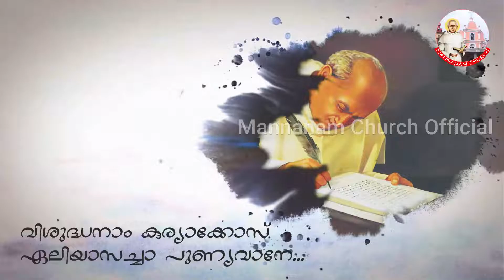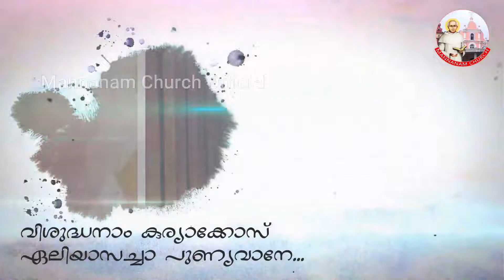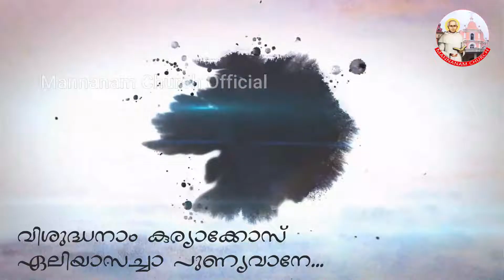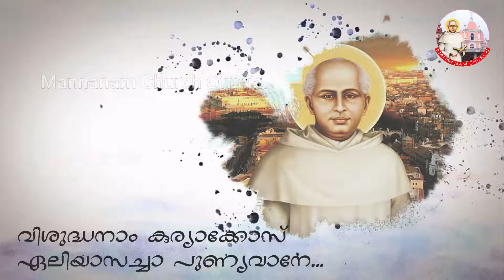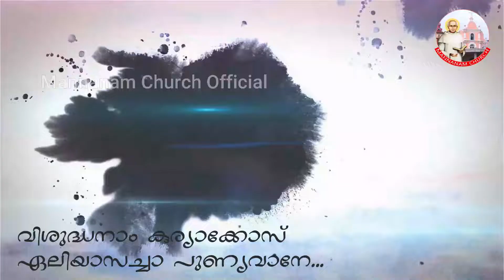വിശുദ്ധനാം കുര്യാക്കോസ്... | Visudhanam Kuriakose | Songs of St.Chavara